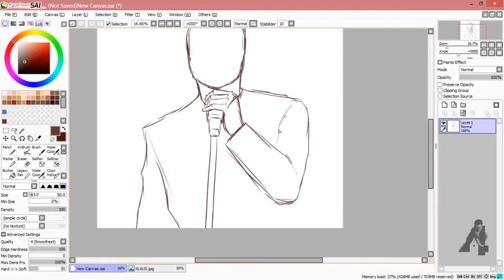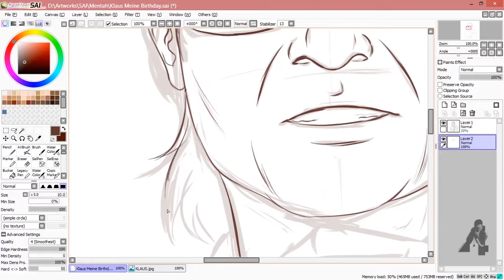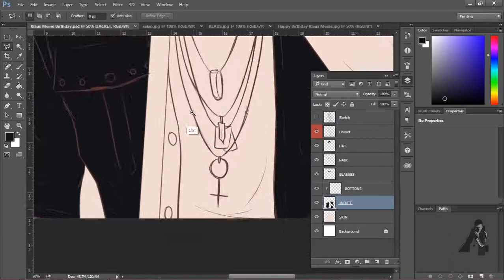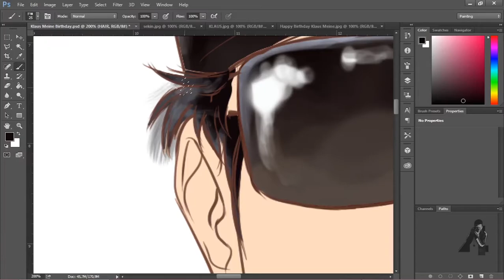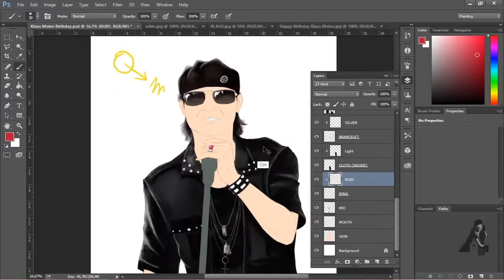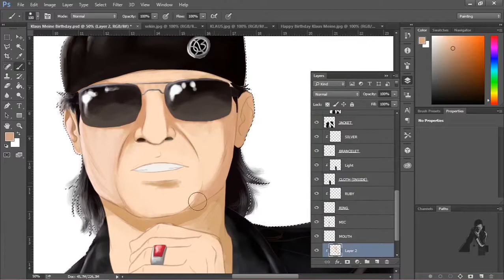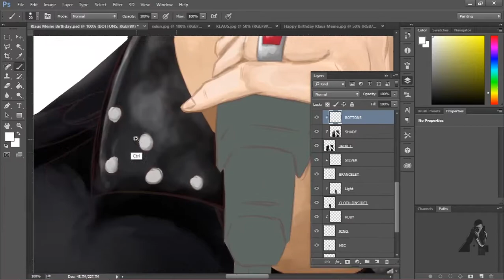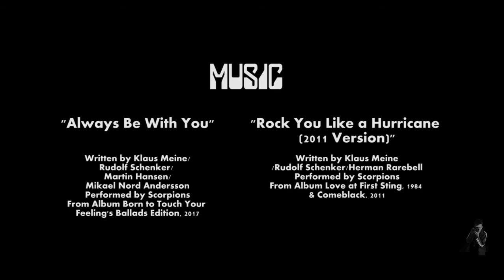[SPEED PAINT TIMELAPSE] - Klaus Meine (Scorpions) Birthday's Fan Art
Hi everyone! This is my very first time making this video. I hope you enjoy it! Thank you very much. 🤘🤘🤘🤘🤘
🤘 Program Tools:
Screen Recording: OBS Studio
Sketching: Paint Tool SAI
Painting: Adobe Photoshop CC
Video Editing: Adobe Premiere Pro CC